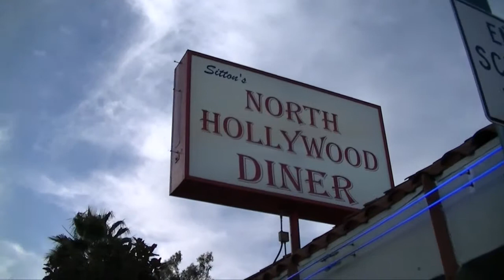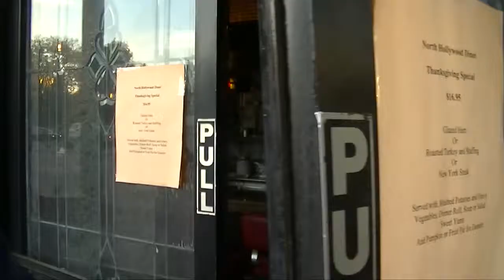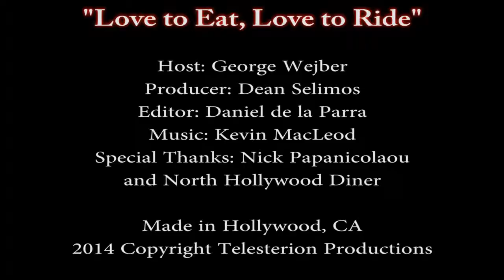"Love to Eat, Love to Ride" visits The North Hollywood Diner in North Hollywood, CA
"Love to Eat, Love to Ride" is a monthly video critique of various eateries in different locales by avid motorcycle enthusiasts.

Host: George Wejbe

Director: Dean J. Selimos